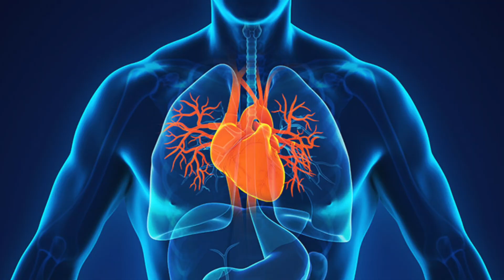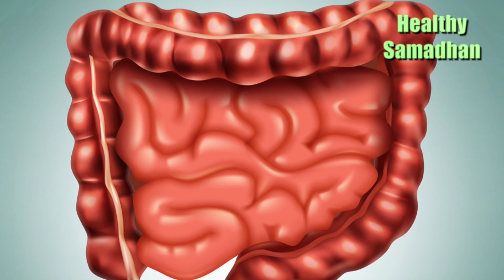Health Benefits of Onions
Onions , although may not be everyone’s favorite, but they are surely beneficial. Onions have antibacterial and antiseptic properties incredible health benefits. So next time you peel onions and start crying, just think of all the great health benefits you are getting.
Now, let's check out